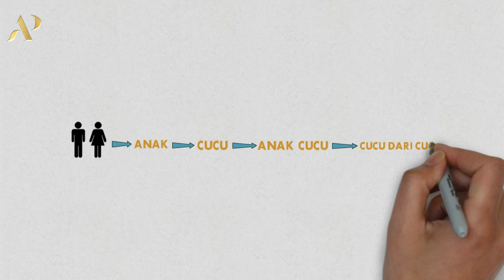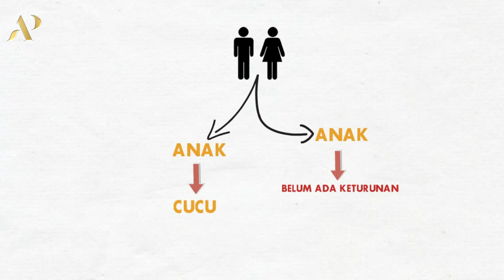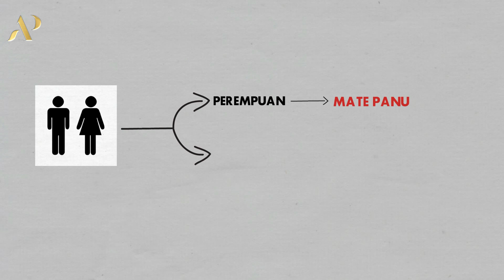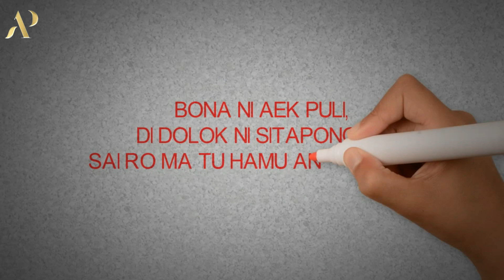NGERI ❗ Zaman dulu ternyata ada 12 Adat Batak untuk yang men!nggal bagi orang Batak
NGERI ❗ Zaman dulu ternyata ada 12 urutan adat Batak untuk yang men!nggal bagi orang Batak

12 urutan tingkat kematian dalam adat batak zaman dulu, mulai dari urutan paling atas sampai urutan paling bawah.
Mulai dari saur mauli bulung, mauli bulung, saur matua, sari matua, sampai dengan mate mangkar dan mate sumalin.
Karna adatnya akan disesuaikan dari umur, keturunan yang ditinggalkan dan boan atau hewan adat yang disembelih ketika orang batak meninggal.

SUMBER:
Drs. R.M. Simatupang
BUKU:
Dalihan Natolu
Adat Budaya Batak

NARASUMBER II:
M.Sihotang (Founder Anak Pakkat)

Digital Account:
Fanspage FB: Anak Pakkat